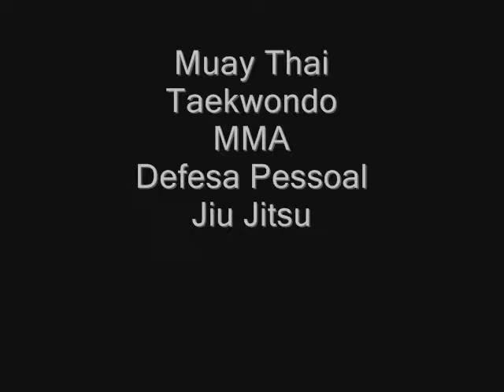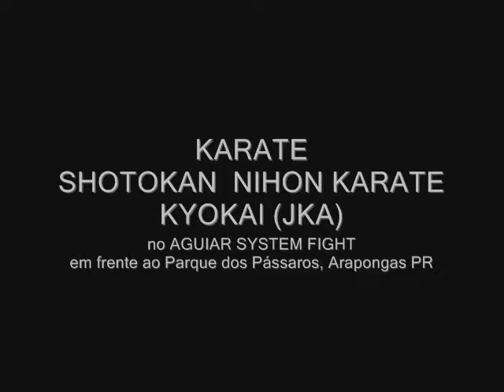Top 91 Associação Araponguense Karate estava na Aguiar System Fight. KARATE KID COBRA KAI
KARATE KID COBRA KAI